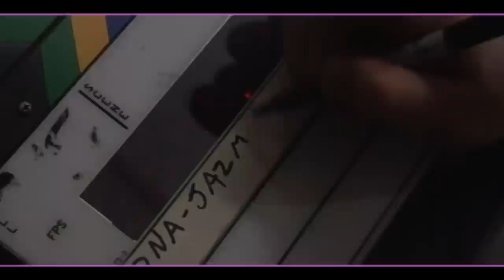Jazmine Sullivan | "Fearless" Biography | Directed by Konee Rok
Bio of singer/songwriter Jazmine Sullivan in promotion of her debut album, "Fearless", on Sony Music Entertainment